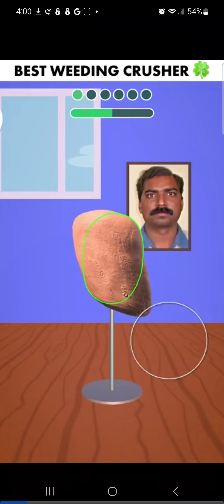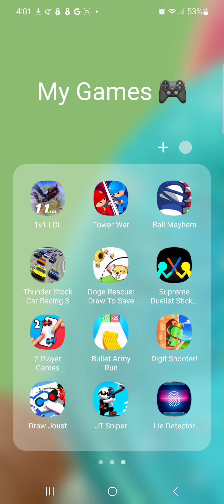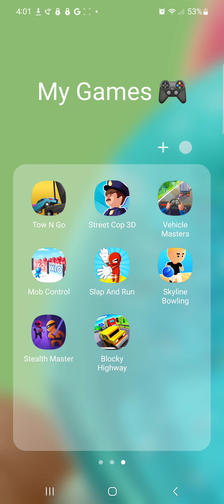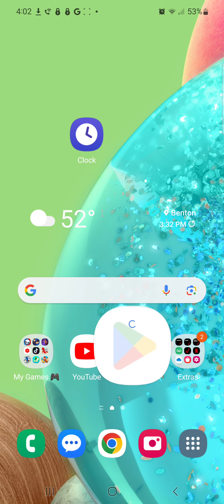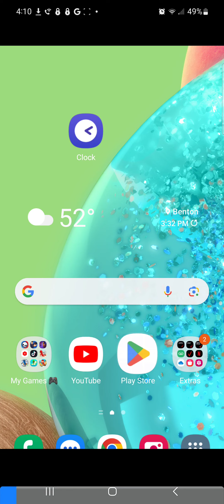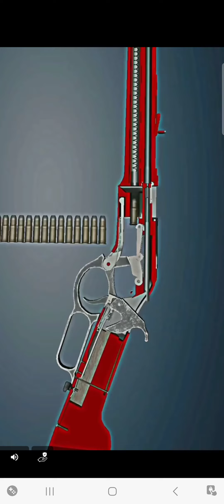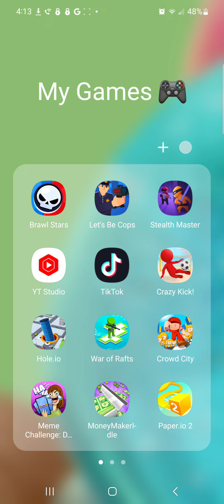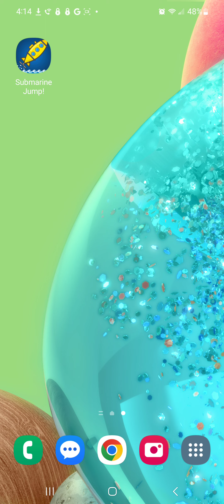playing JT sniper